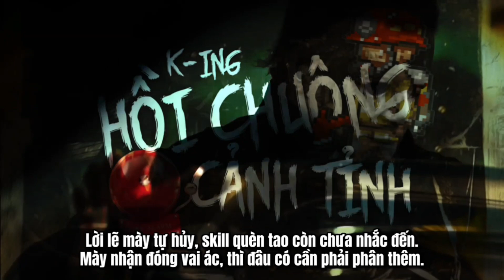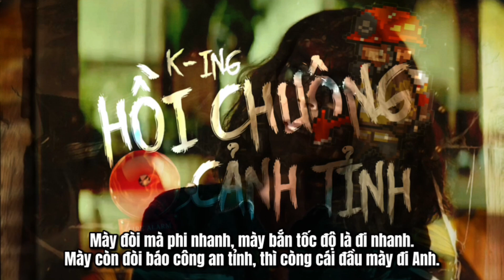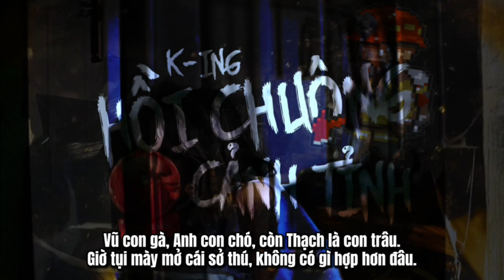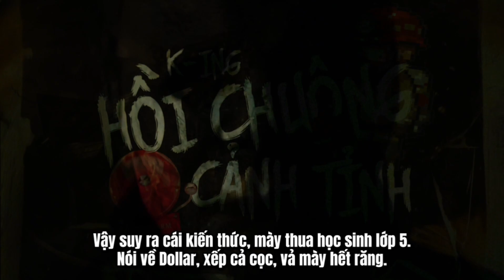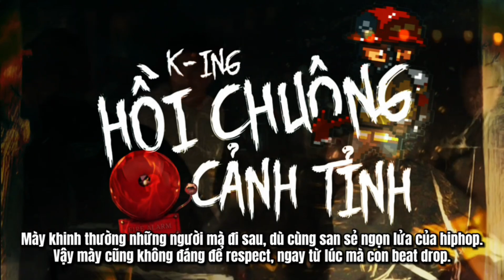(Dizz ISS) | Hồi Chuông Cảnh Tỉnh - K-ING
Composer, Rap: K-ING
Prod. By: Stephen Marley x ...
Mix, Master: TLORD
Banner: TLORD
Video lyrics: P-Killer

Lyrics:
Loading...

0:00 Intro
0:04 Track 1
3:23 Track 2